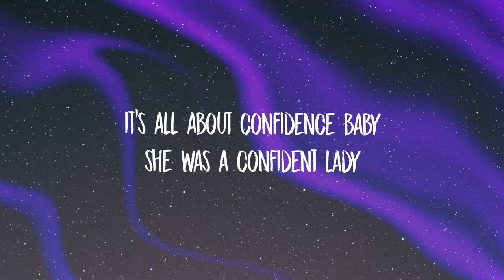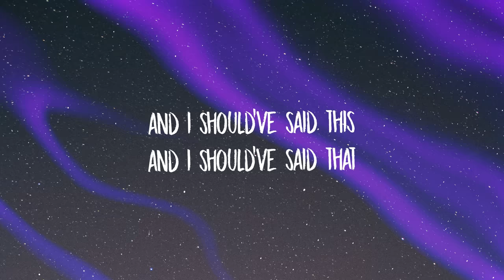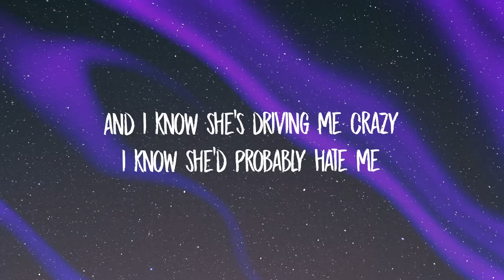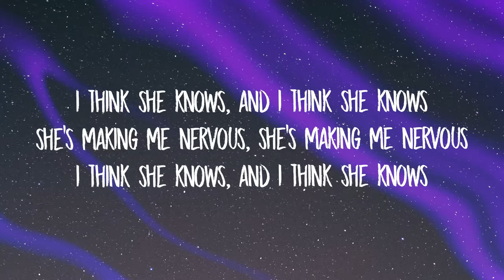Ocean Alley - Confidence (tiktok version/sped up)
Lyrics:
it's all about confidence baby
she was a confident lady
and i know she's driving me crazy
i know she'd probably hate me
and i should've said this
and i should've said that
all that i know now
i think she knows, and i think she knows
she's making me nervous, she's making me nervous
she's out of my league
'cause it's all about confidence baby